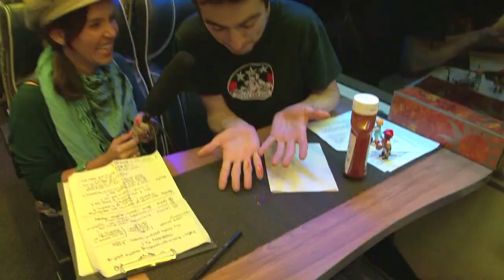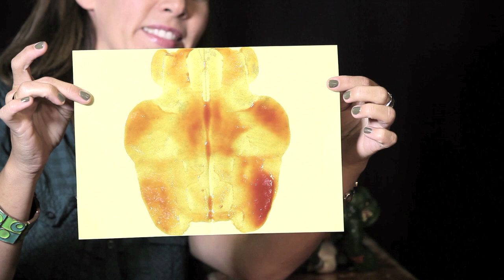THERAPY TV BEST OF - Analysis Sauce Test I Ketchup-Test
Thanx to all our wonderful patients...Donots, Frank Turner, Kverlak, LaBrassBanda, Frittenbude, Otto Normal, Oomph!, Olli Schulz, White Lies, Anti-Flag, Icona Pop, Big Skies...Celebration one year of Therapy TV. Thank you HEINZ Ketchup for your great sauce. MUSIC CREDIT: BIG SKIES "Come up and feel it"